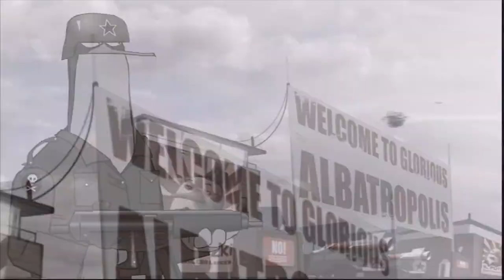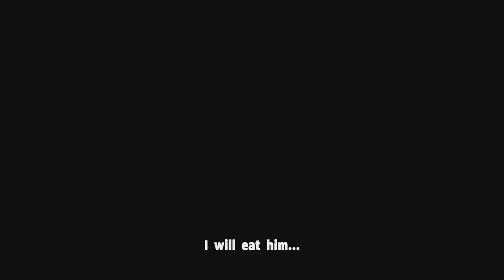Mint Plays! Rocketbirds: Hardboiled Chicken. Episode 1.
Welcome to the first episode of Mint Plays!
This video contains spoilers(for chapters 1-3) and is a tad on the darker side. There is also blood and violence, from birds shooting guns.

The game is Rocketbirds: Hardboiled Chicken, one I highly recommend picking up when you have a chance!